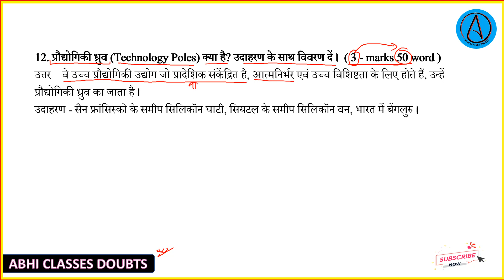प्रौद्योगिकी ध्रुव क्या है ? उदाहरण के साथ विवरण दें || What is Technology Poles || Prodhogiki dhruv